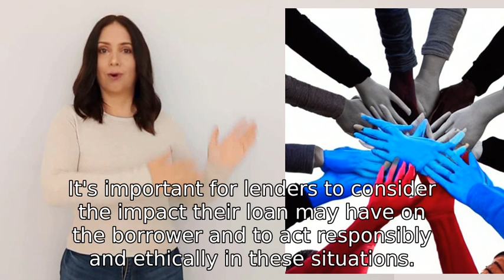Do you think loaning money might be unethical at times?